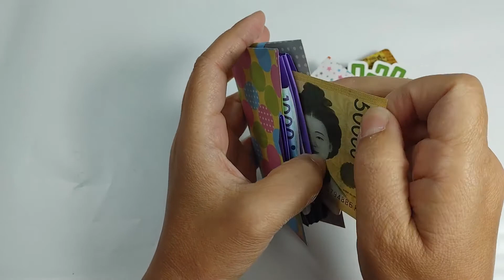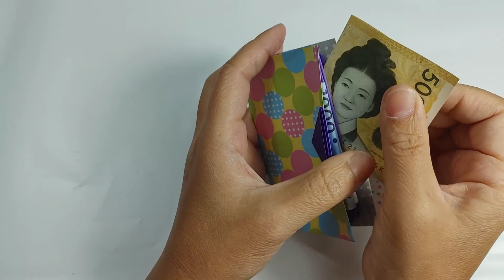Origami Ring Wallet 반지갑 종이접기